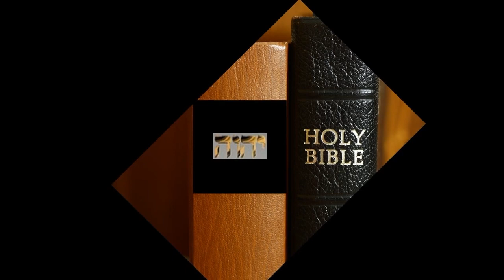Enduring Sound Doctrine in These Last Days